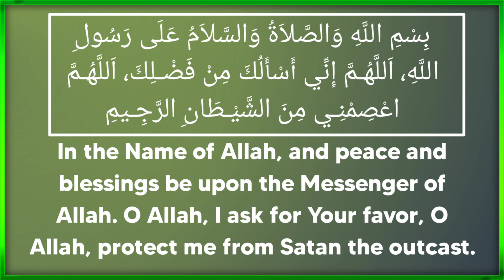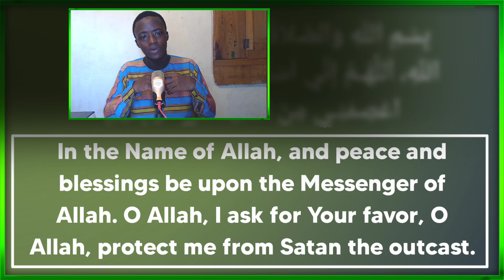Dua to read upon leaving the mosque (masjid) //Iqraa_weekly_dua with Mohamed Saêd bah. Episode 8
👉🤲Dua to read upon leaving the mosque
                       ARABIC
بِسْمِ اللَّهِ وَالصَّلاَةُ وَالسَّلاَمُ عَلَى رَسُولِ اللَّهِ، اَللَّهُـمَّ إِنِّي أَسْأَلُكَ مِنْ فَضْـلِكَ، اَللَّهُـمَّ اعْصِمْنِـي مِنَ الشَّيْـطَانِ الرَّجِـيمِ

                   TRANSLITERATION
Bismillaahi wassalaatu wassalaamu 'alaa Rasoolillaahi, Allaahumma 'innee 'as'aluka min fadhlika, Allaahumma'simnee minash-Shaytaanir-rajeem.

                     TRANSLATION
In the Name of Allah, and peace and blessings be upon the Messenger of Allah. O Allah, I ask for Your favor, O Allah, protect me from Satan the outcast.

                        Reference
         Abu Dawud 1/126, Sahih Al-Jami' 1/528, Muslim 1/494. Sahih Ibn Majah 1/128-129.